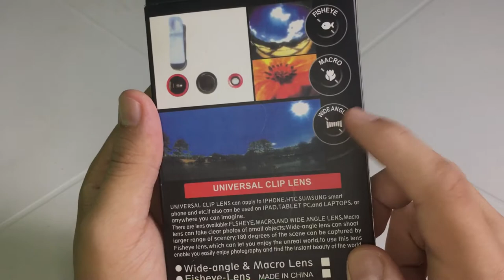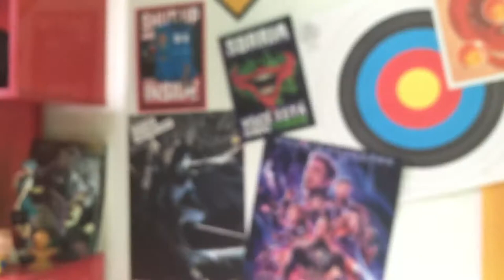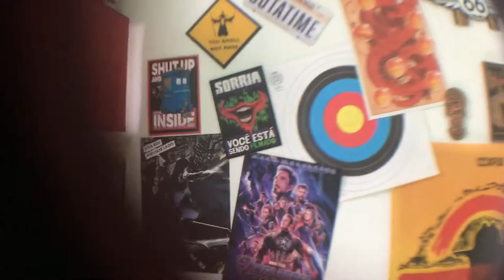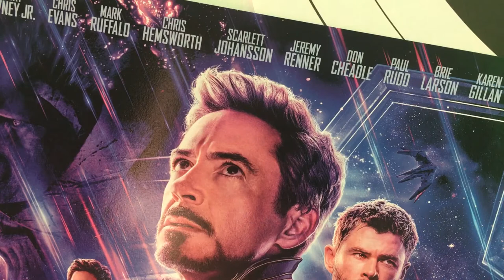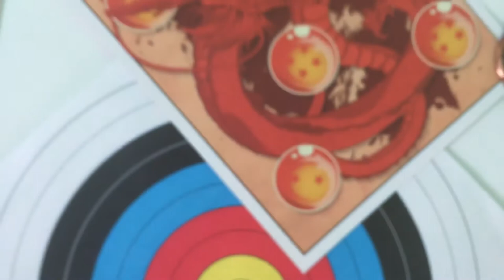Lente 3x1, Lentes para Celular - Como funcionam as lentes Macro, Wide e FishEye.